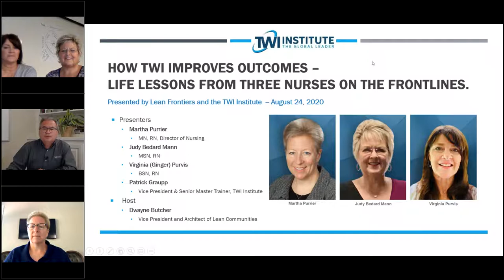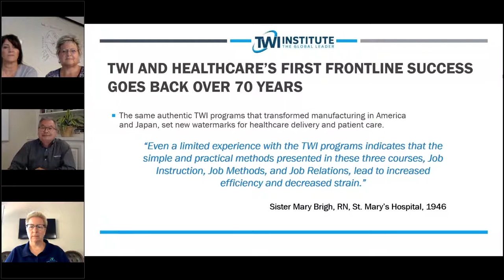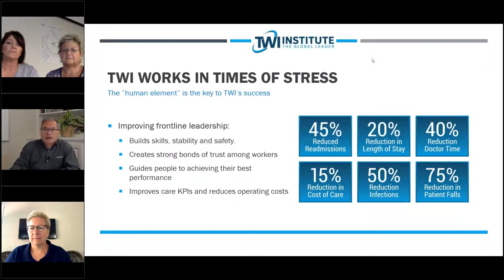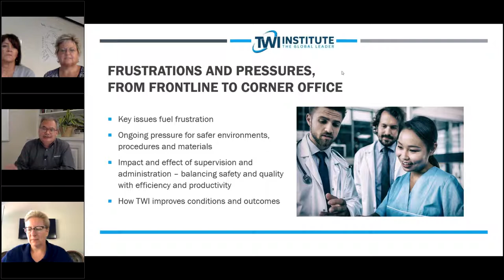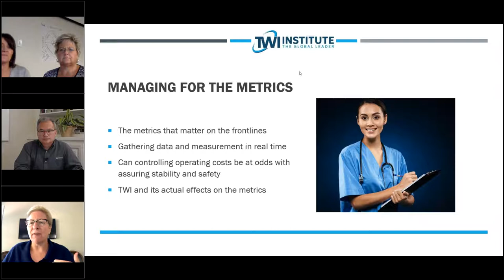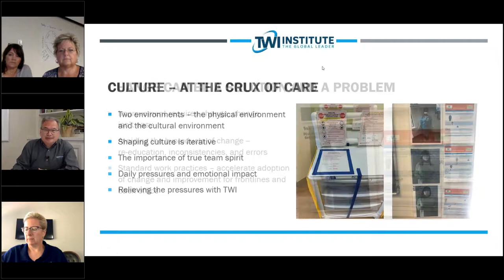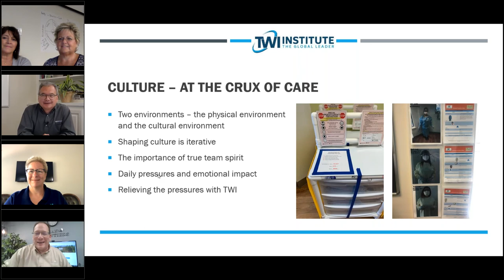How TWI improves outcomes – life lessons from three nurses on the frontlines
In this Lean Frontiers webinar, Join 3 nurses as they are interviewed by Patrick Graupp of the TWI Institute as they discuss the value of TWI in healthcare.